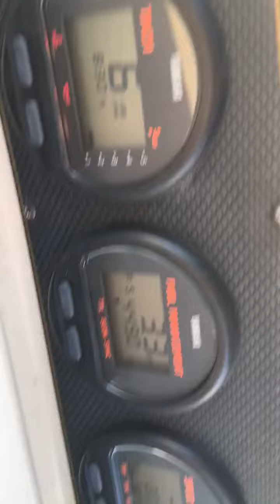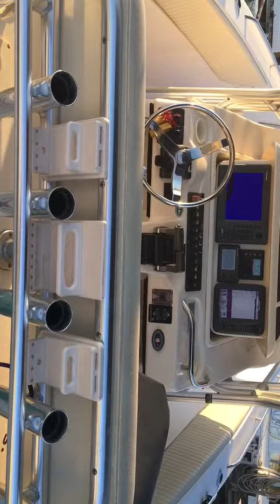2004 Grady - White 306 Bimini in Chagrin Falls, OH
2004 Grady - White 306 Bimini in Chagrin Falls, OH for sale on BoatTrader.com